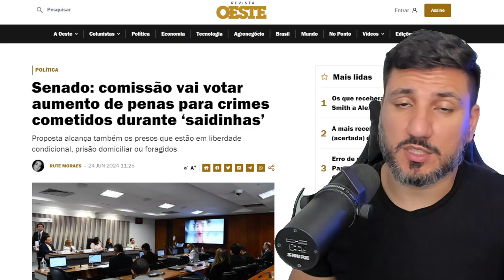Senado quer aumento de penas para crimes cometidos durante ‘saidinhas’